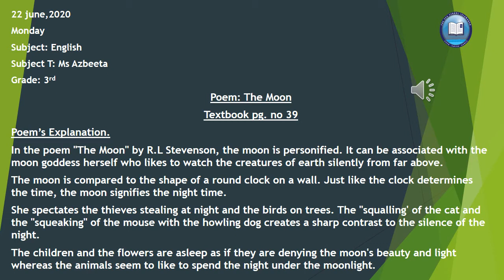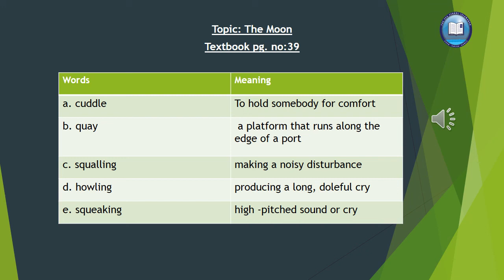Class 3, English, 22june20